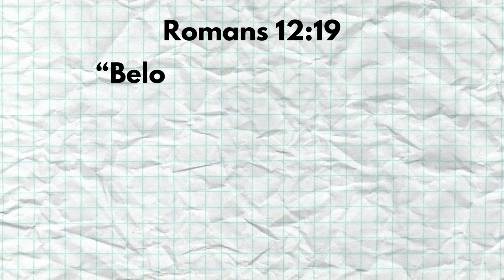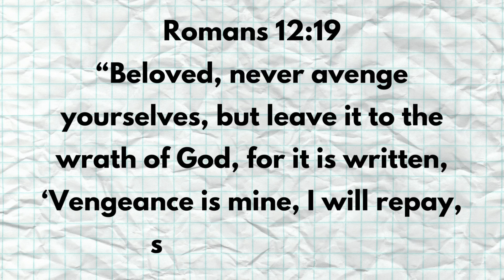SLOW POISONS OF OUR TIME: WRATH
This video explores the biblical concept of wrath and how it can manifest as a destructive force in our lives. Through scriptural teachings and real-life examples, viewers will gain a deeper understanding of this common yet powerful sin and learn practical strategies for overcoming it.

Your questions are also welcome in our comment section.